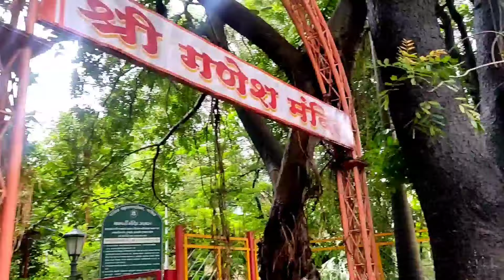आज पासुन गणपतीच्या ईच्छापुर्ती १२० दीवसाच्या सेवेला सुरवात केली.. चतुर्थीला आरोही ही १ सेवा करते..